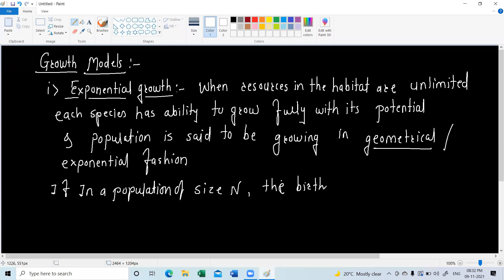logistic growth model